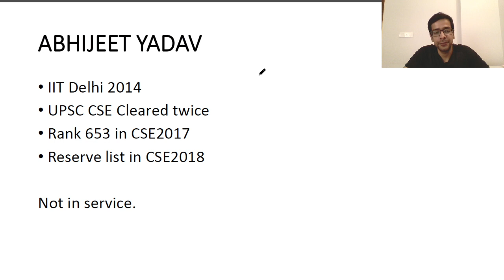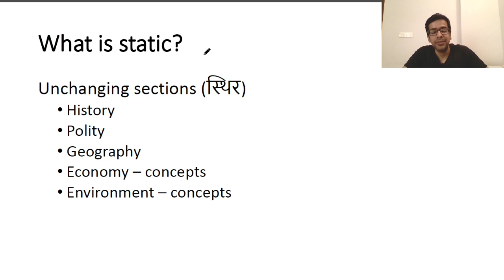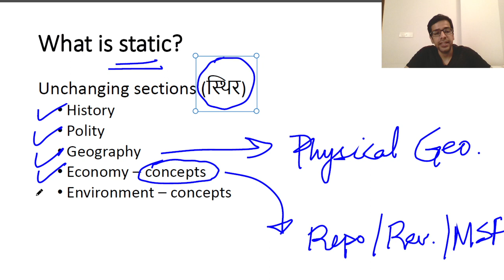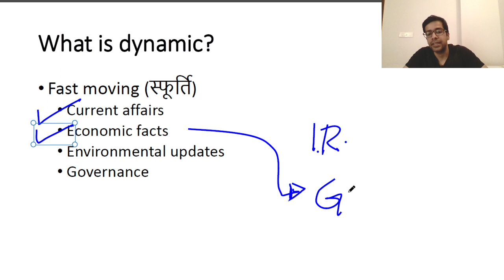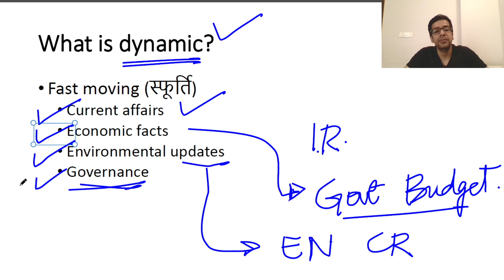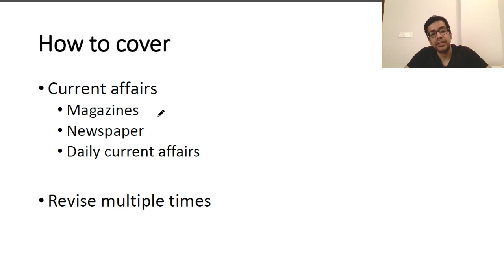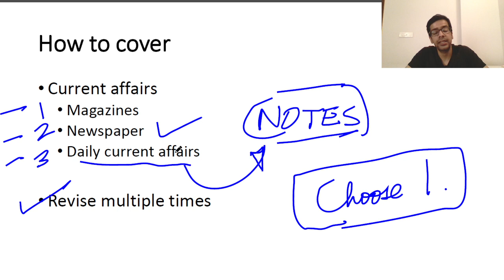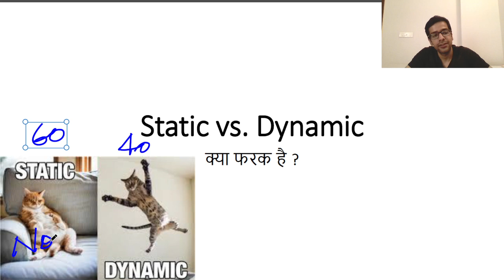Static vs Dynamic in UPSC Preparation | What is static? What is dynamic? What is important?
This video will discuss the difference between static and dynamic portions of the UPSC syllabus and discuss their relevance to your UPSC preparation.

During UPSC Preparation is important to be thorough with your prelims and mains syllabus. It's important to recognise the major topics and also at the same time to recognise other topics which are important (like current affairs) but diffuse. Focus on completing the static subjects like history, polity, economy, environment, and geography before you move on to build your skills in other areas.

Staying focused during your UPSC preparation is the biggest skill that you have.

00:00 Start
01:00 Cats
01:35 Syllabus
02:15 Static
04:15 How to cover static
04:40 Dynamic
06:38 How to cover dynamic
09:45 Memes

UPSC Civil Services Exam is one of the most prestigious exams in the country. Because of this, there is a lot of competition in this exam. Hence, your UPSC preparation should be strategic, informed and well planned.

Your UPSC preparation should not be based on blind adherence to any program. Rather you should give a thought about how your are preparing. The best way to go forward is to study the blogs and tips given by previous year toppers about how to go about UPSC CSE, and then make your UPSC preparation strategy accordingly.

Abhijeet Yadav
AIR 653, CSE 2017